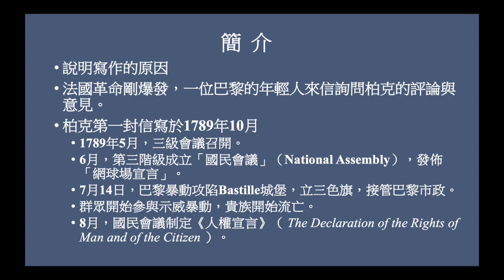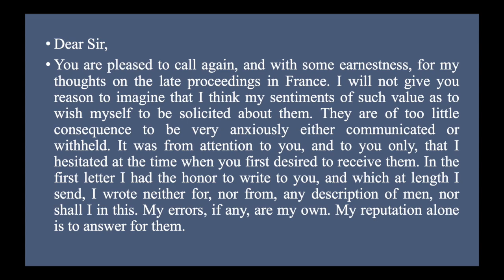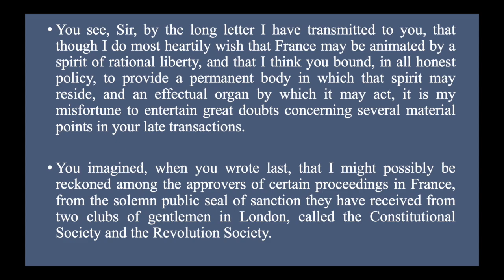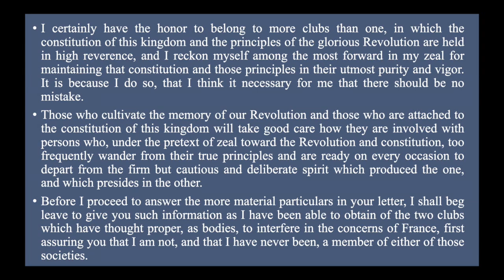末世伏爾泰：保守主義經典！【柏克《論法國革命》原文講解2：第一封信】（Edmund Burke, Reflections on the Revolution in France, 1790）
此次閱讀的內容，是柏克寫給巴黎年輕人的第一封信。年輕人猜想，柏克應當是支持法國革命的自由派人士，其人屬於立憲派或革命派的一員。且看柏克如何回應。